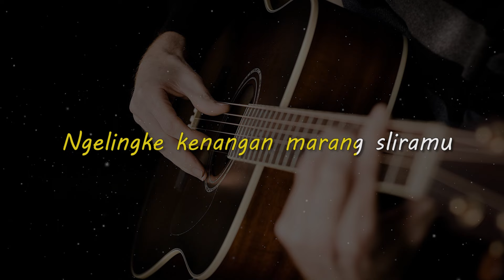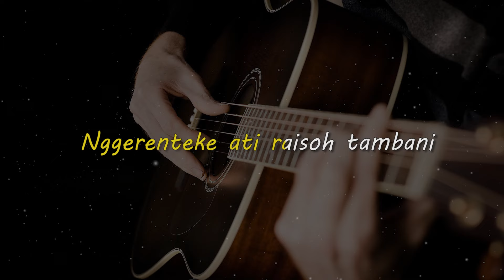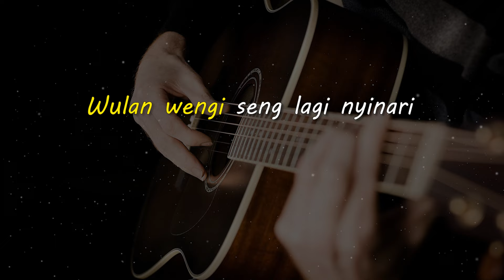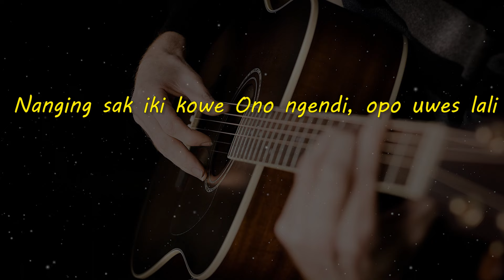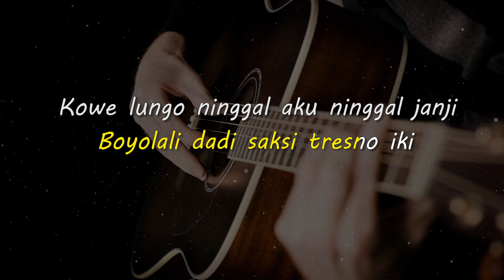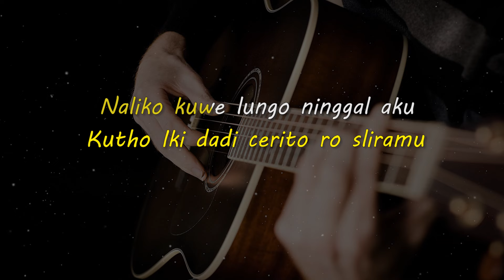BOYOLALI NINGGAL JANJI // Nor ulum feat Bambang // KARAOKE GITAR AKUSTIK NADA COWO ( MALE )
Lirik

Wulan wengi seng lagi nyinari
Ngelingke kenangan marang sliramu
Nanging sak iki kowe Ono ngendi, opo uwes lali

Kuto Iki seng mbiyen ngancani
Njalanake tresno seng tak lakoni
Nggerenteke ati raisoh tambani
Mergo loro tresno  mbok blenjani

Boyolali dadi saksi tresno iki
Kowe lungo ninggal aku ninggal janji
Kutho Iki dadi cerito ro sliramu
Naliko kuwe lungo ninggal aku

ngilingke kenangan marang sliramu
nanging sak iki kowe Ono ngendi
opo uwes lali

kuto Iki seng embien ngancani

Boyolali jadi saksi tresno iki
koyo Iki jadi cerito ro sliramu

Matursuwun.